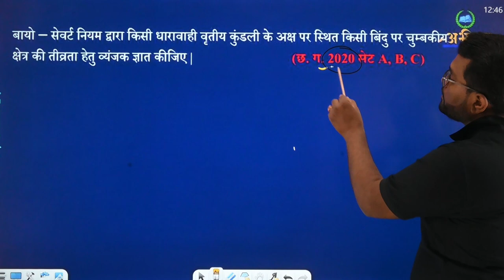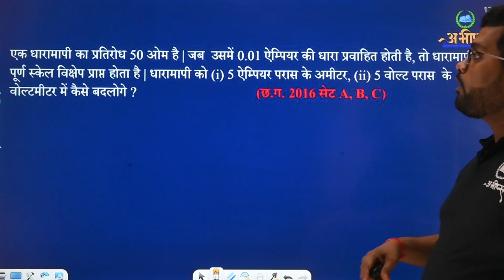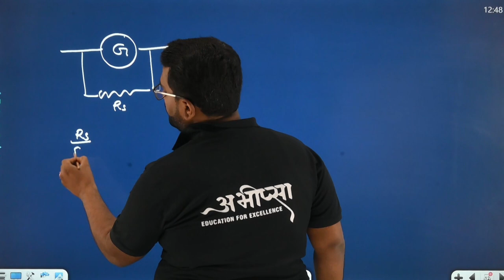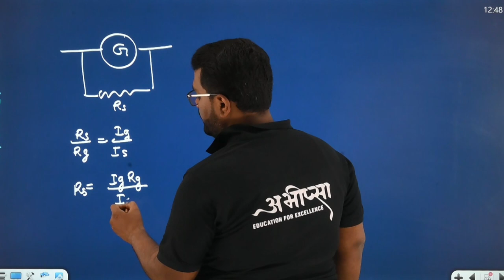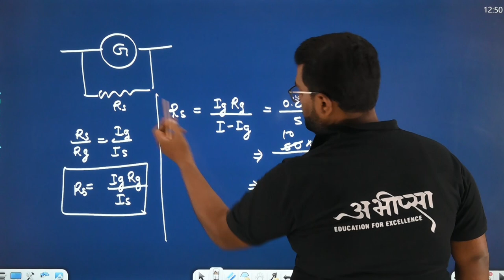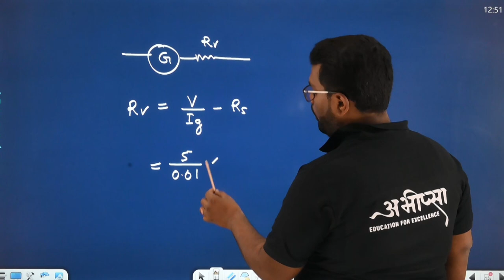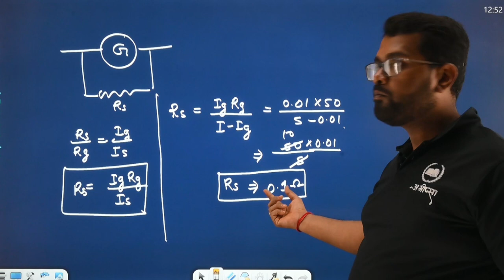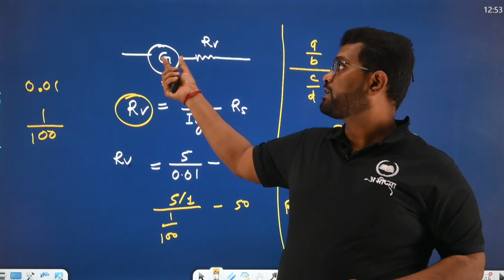गतिमान आवेश एवं चुम्बकत्व | PYQ 4.6 | कक्षा 12 वीं | Class - 12th | Physics | भौतिकी